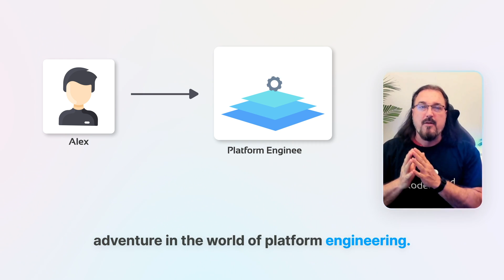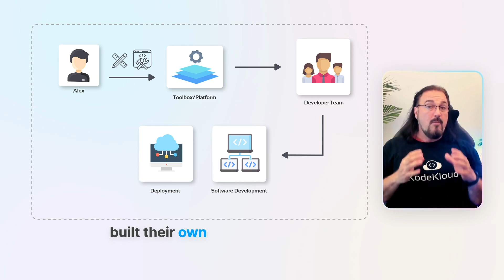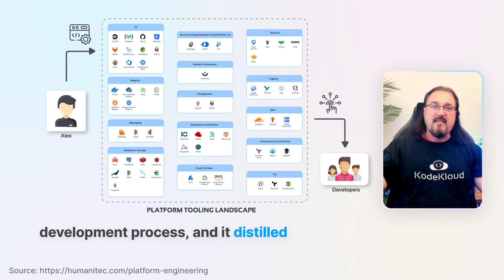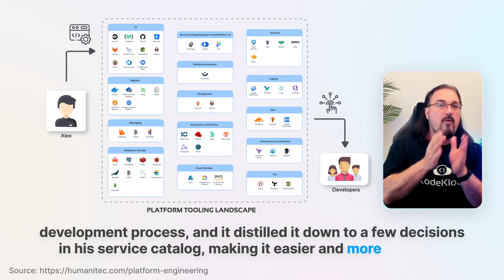What is Platform Engineering? | KodeKloud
Welcome to our comprehensive guide on platform engineering, where we explore the crucial role it plays in today's technology landscape. In this video, we delve into the need and applications for platform engineering, shedding light on its potential to revolutionize businesses and drive innovation. Whether you're an aspiring engineer or a business leader looking to optimize your operations, this video is a must-watch.

⬇️Here are the topics we will discuss in this video:
00:00 - Introduction
00:29 - The Complex Problem
00:59 - Platform Engineering Concept
01:39 - Challenges
02:19 - Platform Tooling Landscape
03:04 - Conclusion